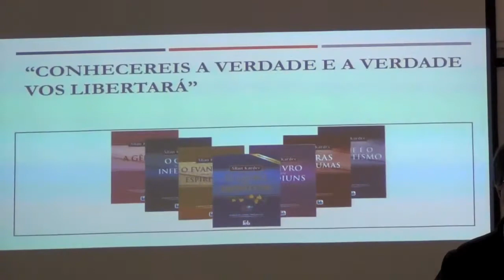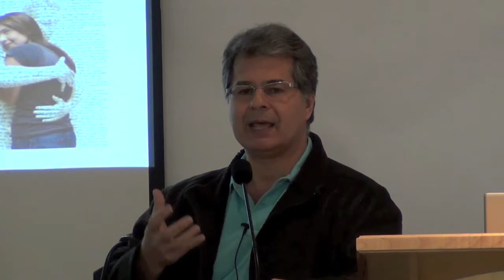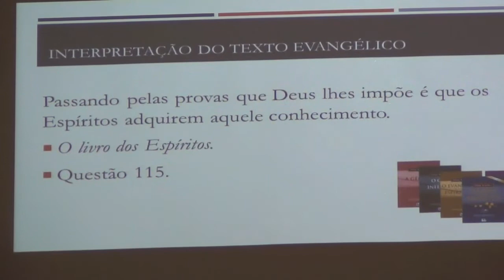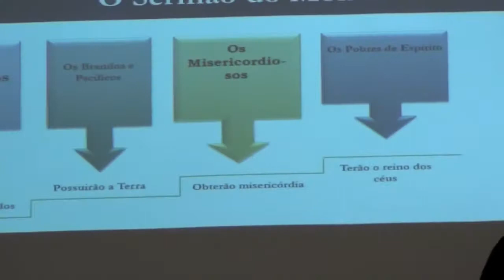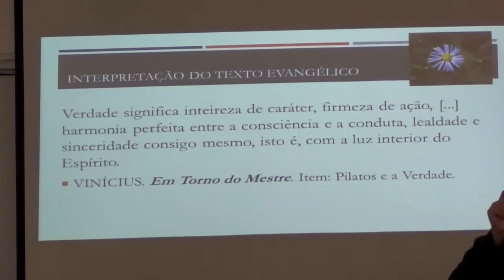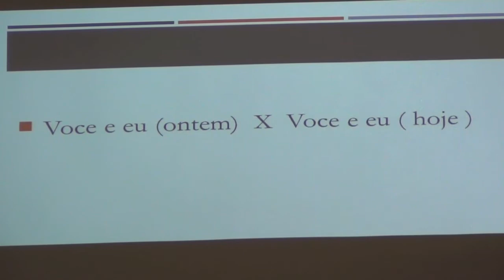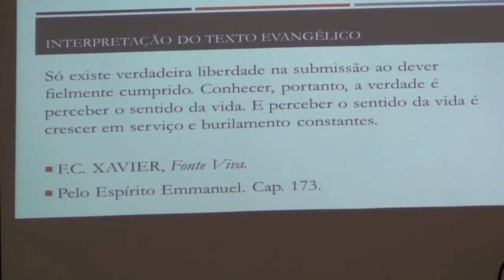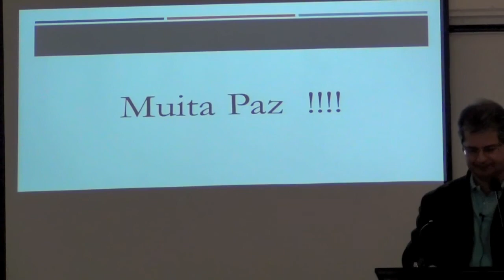CLSGvideos- Conhecereis a Verdade e ela vos Libertará -Marcelo Netto